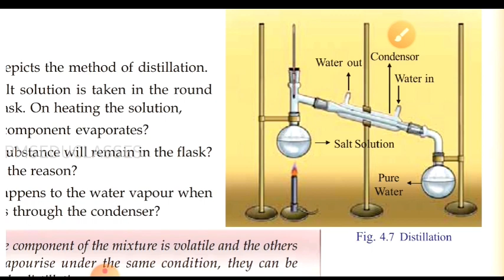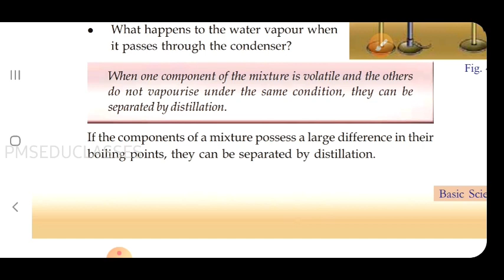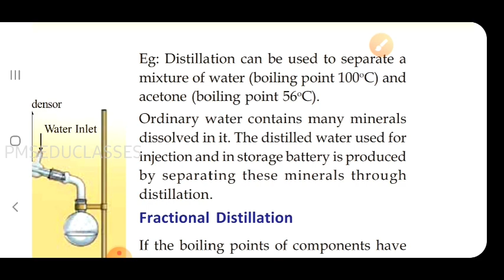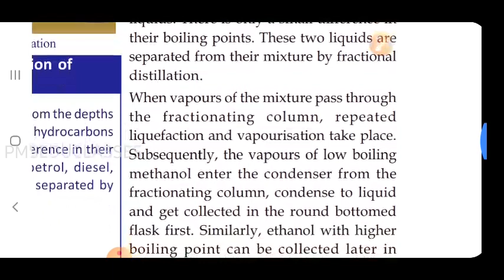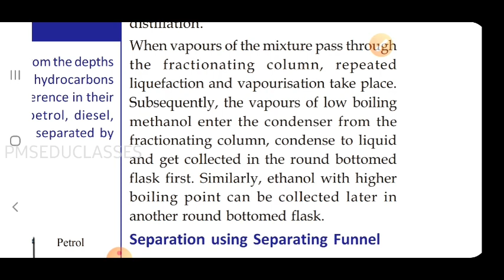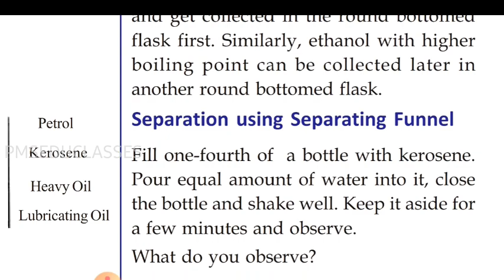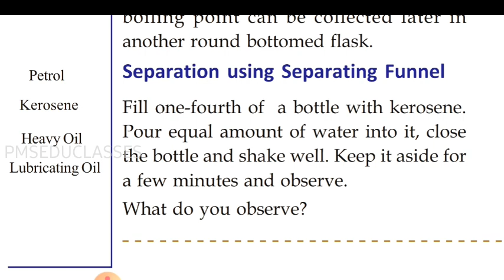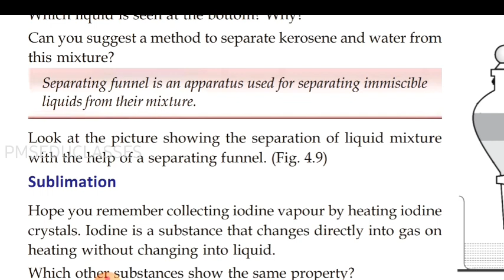Class 8 chemistry chapter 1 part 5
This is a video of the part of the series of class 8 chemistry.
PART 6:
PART 7:

We mostly speak malayalam and english languages.
⚠️ATTENTION⚠️=DO YOUR HOME WORKS AND NOTES DAILY.

TAKE CARE